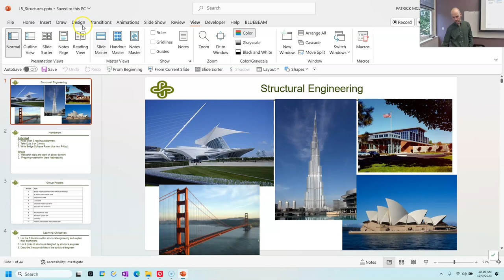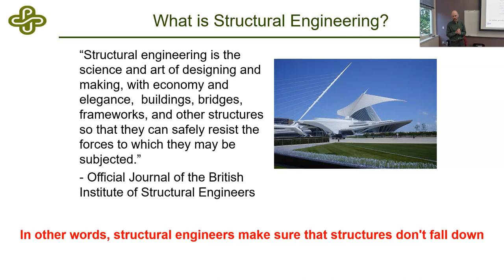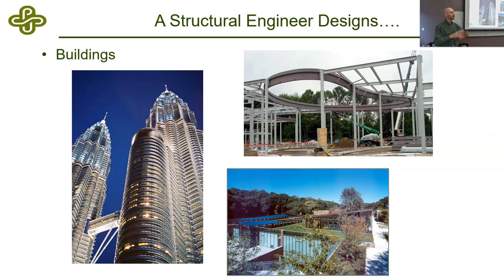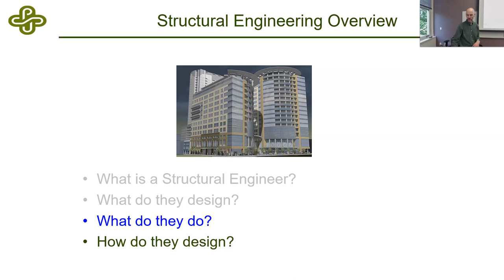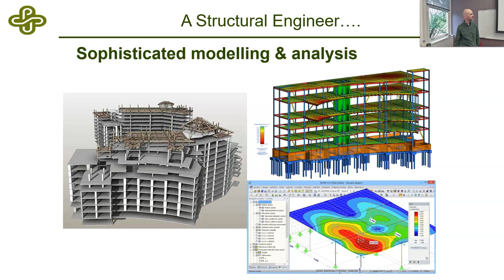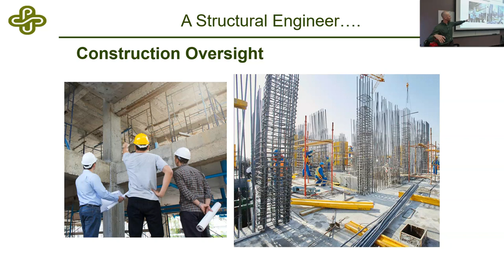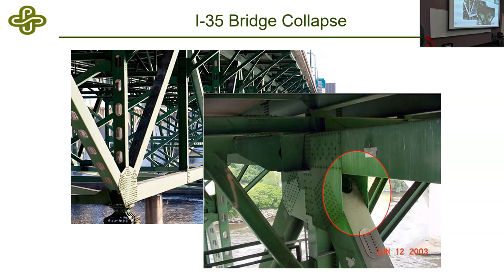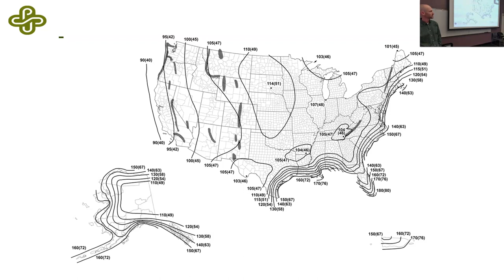CE 111_L5 Structural Engineering